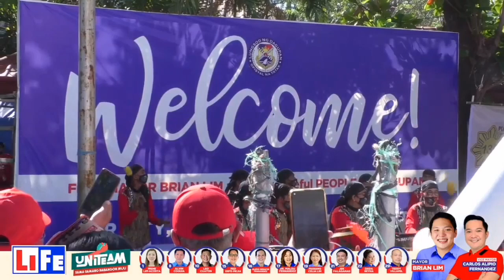075DAGUPEÑOZ live in BBM/INDAY SARA GRAND RALLY in Dagupan city